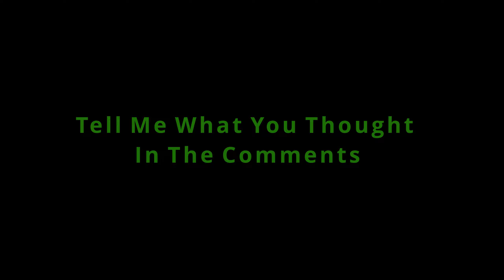Re-Upload San Diego FPV Building Dives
Re-Upload Test
Comment and tell me if this worked.
I have the best luck!!
Found this SD card on the sidewalk and decided to make an edit out of what I found on there! Looks like someone was diving buildings in San Diego.